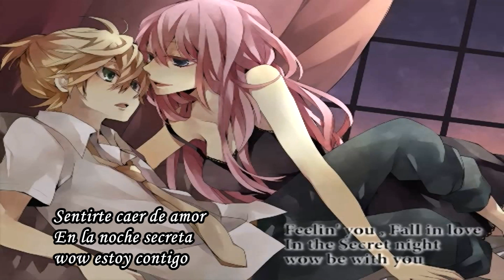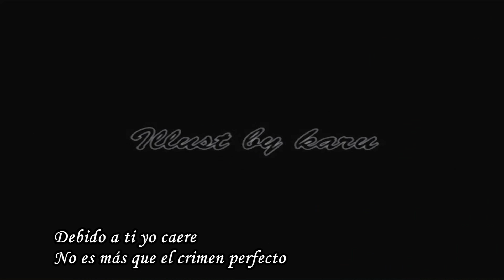Megurine Luka & Kagamine Len - Perfect Crime HD sub español + MP3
Aquí otra vez yo saludándolos y trayéndoles un vídeo mas!!!

De nueva cuenta quise subir otro dueto mas, esta vez conformado por otra pareja que pocas veces he visto =) Lamentablemente el video solo tiene una imagen de fondo y la verdad nunca me ha gustado eso =( pero aun asi les dejo una imagen de calidad jeje XD La traduccion me fue un poco dificil de realizar pero creo que quedo decente!

Espero les guste ya que la cancion esta genial "n_n"

Comenten!!! Onegai!!!
Bye-bee "n_n"